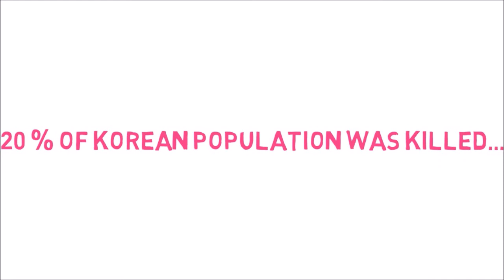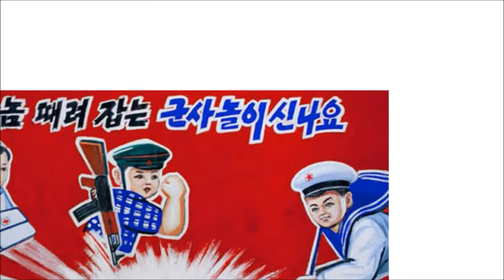Why North Korea Hates USA ?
We know that since last few days, the north korea is constantly firing missiles on Japanese ocean. The Japanese people are constantly under fear. Recently trump said that  if the north korea will take any provocative steps then ,the retaliation will be with fire and fury. Despite america’s several warnings and sanctions imposed by UN, the north korea has continued to test hydrogen and nuclear bombs.
So, the real question arises why north korea hates USA so much ?
So, the answer lies within the history. On June 25 1950, the Korean War began when the North Korea People’s Army, under Kim Jong-un’s grandfather Kim Il-sung, invaded the South. The US led a UN coalition in the fight alongside South Korea, while China and Russia gave their backing to the communist North Korea.
former US Air Force commander General Curtis LeMay once said, We went over there and fought the war and eventually burned down every town in North Korea anyway, some way or another. Apporximately 20 perecentage of north Korean population was killed during the war. All the major cities of north korea were devastated. The scene was so horrible that the commander in chief said that he has never seen so much bloodshed in his life. Here are some of the horrible pictures from 1950 war.
This bloodshed done by north korea made the people so angry that even today the north Koreans hate USA. We know that actually north korea started the war. But, north Korea teaches its citizens, that USA attacked on their land. Children and youth are taught that, America is their greatest enemy.  June 25th is also celebrated as, “ the day of struggle against US imperialism.”
Ultimately a question is arising why the north korea creating so much hatred among the people. So, north korea technically a failed state. People are starving with hunger. People have no freedom and no personal life. Some day, people of north korea will become rebel against dictatorship. But, the rulers are very smart. They are constantly telling their people that USA can attack any time. We need army, we are under threat. So, this creates feeling of patriotism among the north Korean people. And they will feel like kim jong un is their savior. People will feel like kim jong un is the only one who can save us from USA. And this is how the cycle of hatred goes on.